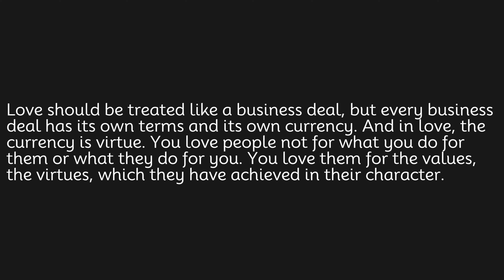Love should be treated like